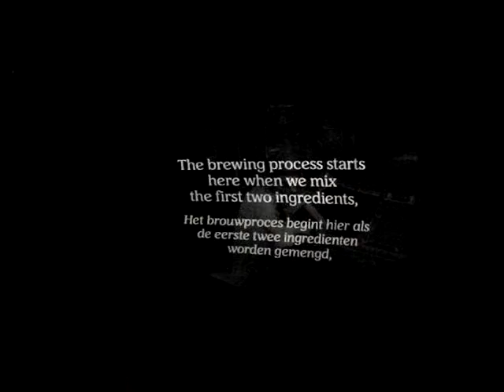stabilimento haineken Amsterda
Amsterdam Visita alla Fabbrica della Haineken -2